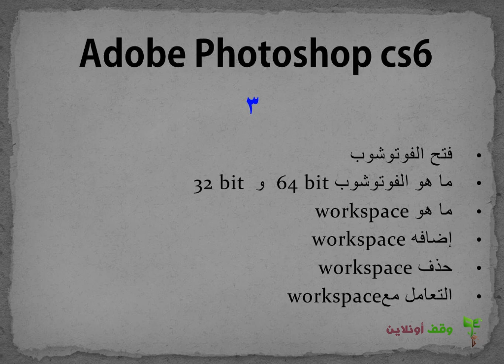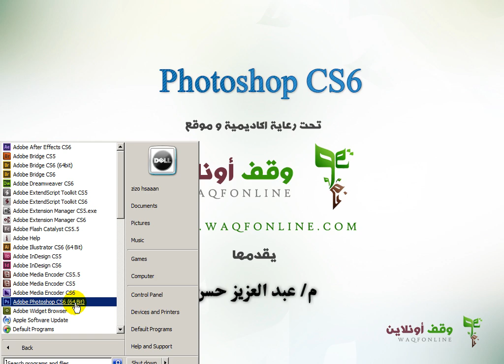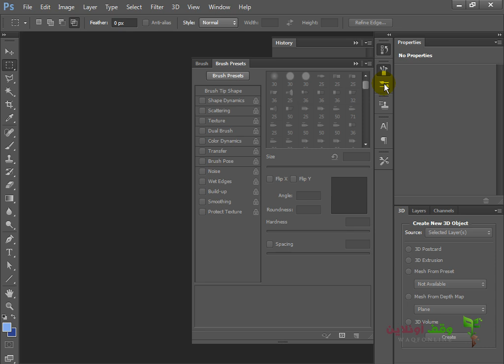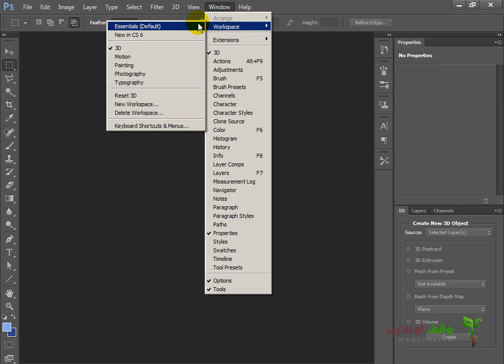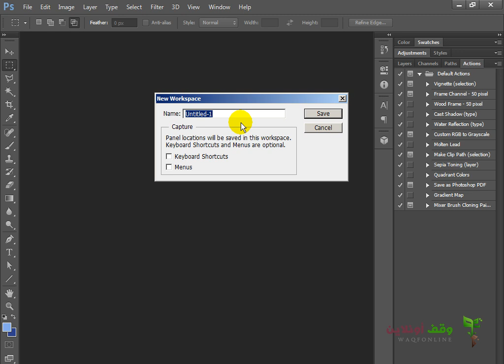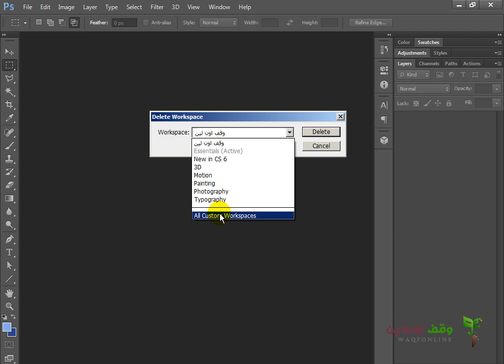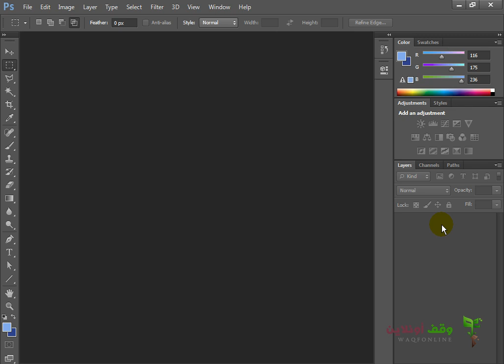Photoshop cs6 - 3- مقدمة عن الفوتوشوب وفتحه